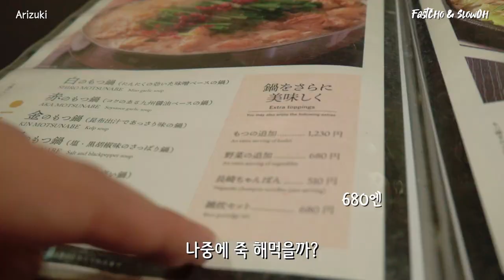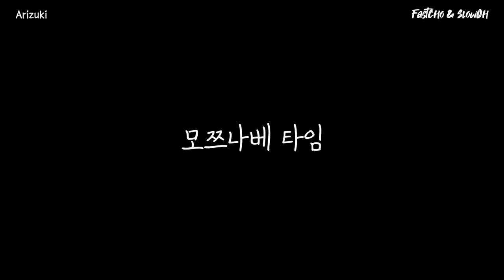우리가 일본에서 모츠나베를 먹어야 하는 이유 ft. 아리즈키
00:00 Intro
00:05 온라인예약
00:15 아리즈키 입장
00:29 메뉴판
00:47 구글렌즈 번역
00:59 주문
01:34 모츠나베 등장
02:24 마무리 죽
02:48 리뷰

안녕하세요 오늘은 도쿄에서 들른 모츠나베 맛집 아리즈키 영상입니다.
워낙 현지에서도 유명한 맛집인지라 사전 예약이 필수라고 하여,
온라인으로 예약하고 가보았습니다.
일어로 되어있었지만 예약은 생각보다 간단하였고
예약되어있으니 편하게 식사할 수 있었습니다.

아무래도 일본음식은 한국인 입맛에는 많이 짜지만
좀 특이한 음식을 먹어보실 분들에게는 추천드립니다!!

Afternoon Nap by Ghostrifter Official